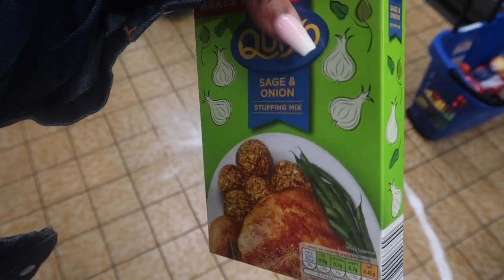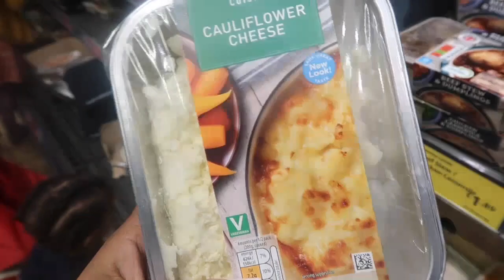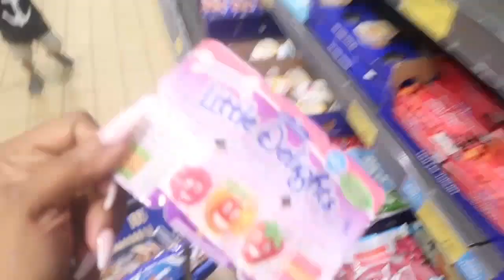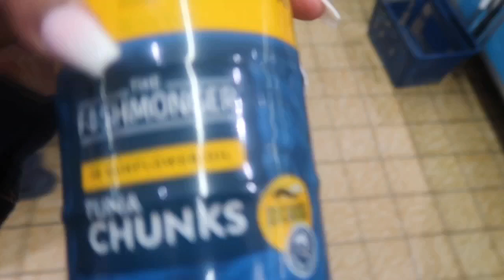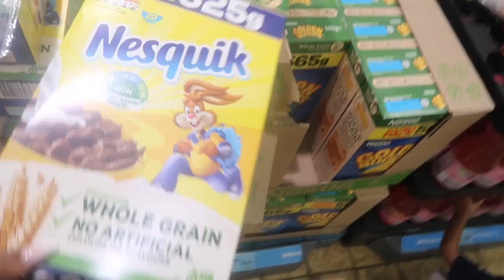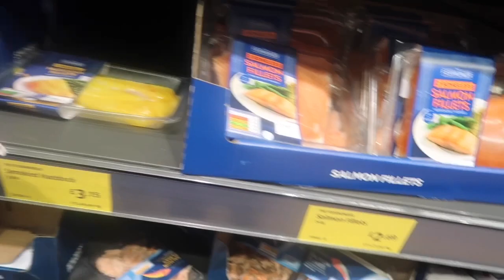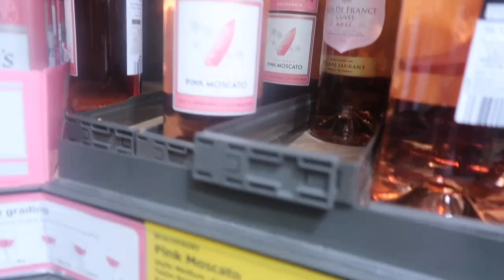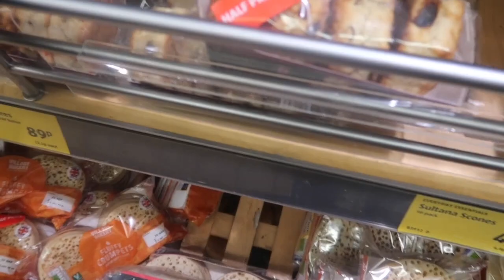COME TO ALDI WITH US | WHATS NEW IN ALDI OCTOBER 2020 | CORRIENA B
Hey guys,

Come shop with us!!! I wanted to see what’s new in Aldi but also to do my weekly good shop. Hunter has been eating much better and I’m starting to get a idea if the type of foods he likes.

Hunter is a fussy eating toddler so I have to be very specific with what I get him. I’m trying to eat more healthier so I’m going to get mostly fruit, veg and meat.

I hope you enjoy tagging along in our weekly food shop.